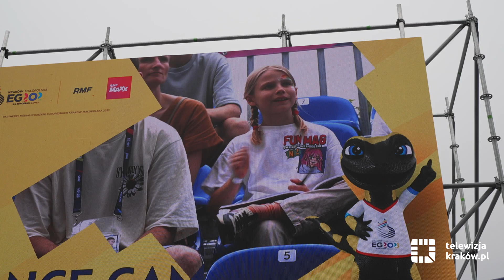Mecz koszykówki kobiet 3x3 Izrael-Holandia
Trwają III Igrzyska Europejskie Kraków-Małopolska. W 29 dyscyplinach rywalizuje 7 tys. sportowców z 48 krajów. Wspiera ich niemal 8 tys. wolontariuszy, a także setki dziennikarzy z całej Europy oraz mnóstwo kibiców. W piątek, 23 czerwca, odbyły się rozgrywki w koszykówce kobiet 3x3 Izrael-Holandia, w której 20:19 zwyciężyła drużyna Izraelek.